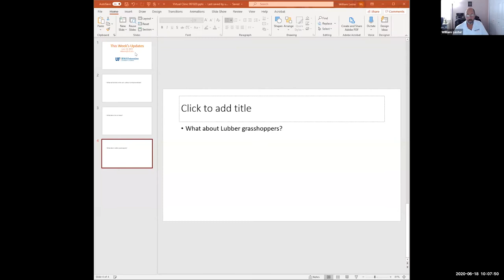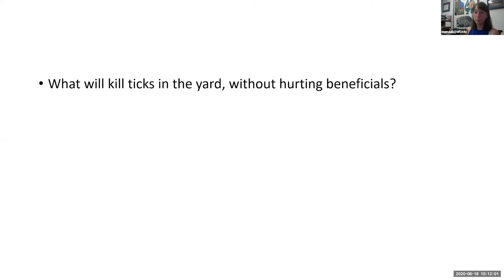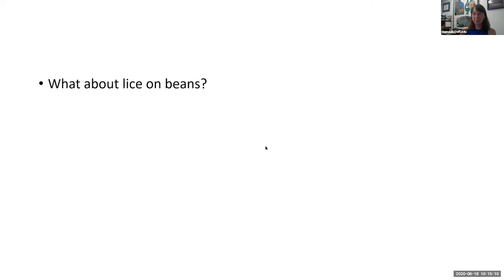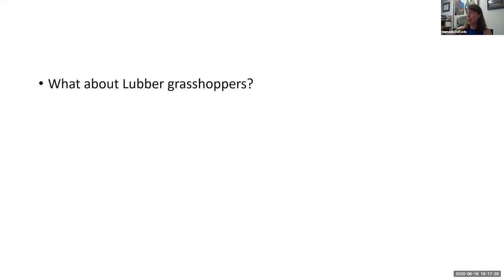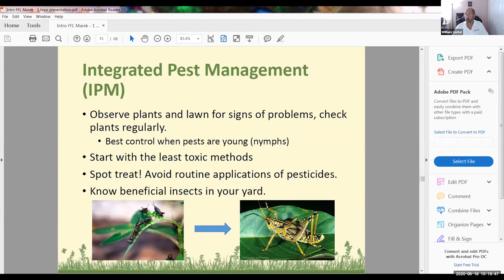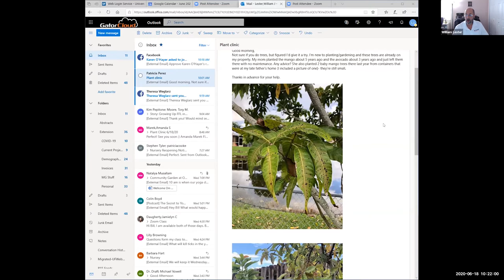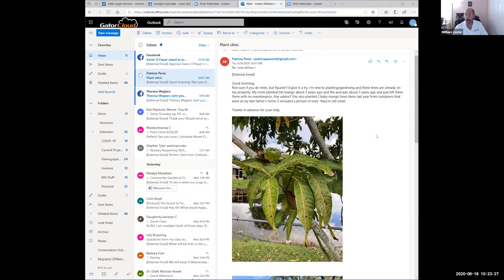UF/IFAS Extension Hernando County Virtual Plant Clinic June 18, 2020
Our weekly Virtual Plant Clinic on Zoom, with special guest Amanda Marek, the Florida-Friendly Landscape agent from Marion County Extension.